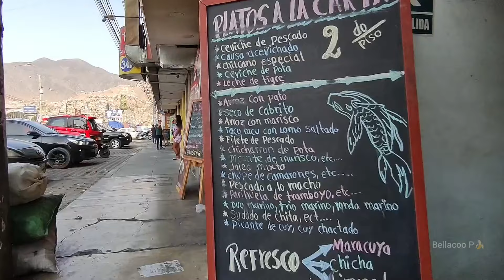PERU | walking in Lima, Girls zepita💞